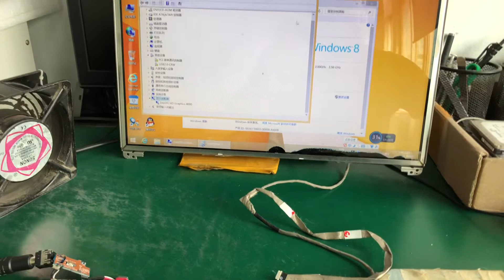Dell 3521 5521 I7-3537u motherboard testing video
AliExpress motherboard supplier